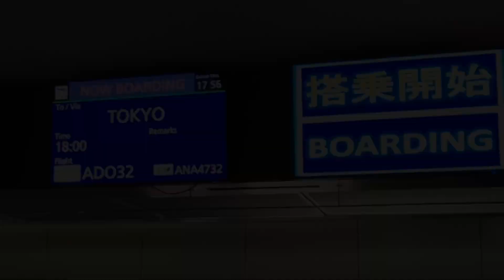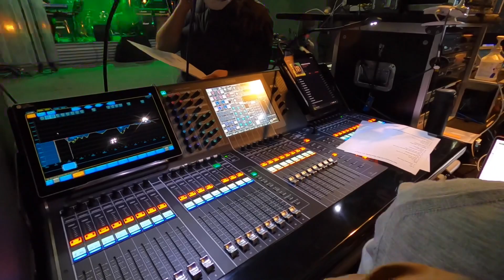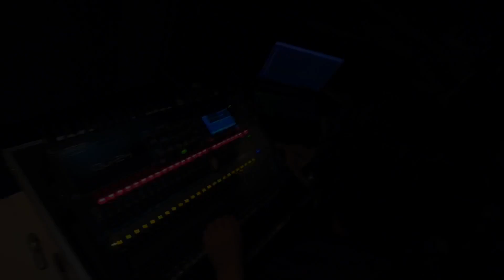Mae Nakama's Black Dahlia digest映像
Mae Nakama Live 2021 Black Dahlia 中間真永

Vocal 中間真永
Guitar 金子聡司
A.Guitar Shinya
Ba 星 諒
Keyboard 平岡健一
Drums 三浦剛志
Chorus Kaho

Guest Keybord 増田隆宣

cube garden

Original song Black Dahlia